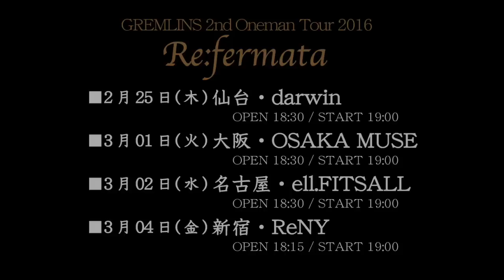GREMLINS「Beauty & Stupid」試聴版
GREMLINS「フェルマータ」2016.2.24 Drop!!

□[A type]TRCL-0115
　■CD
　 1_フェルマータ
　 2_MASK
　 3_DETERMINED
　■DVD
　 フェルマータ Music Clip

□[B type]TRCL-0116
　■CD
　 1_フェルマータ
　 2_MASK
　 3_DETERMINED
　 4_Beauty & Stupid